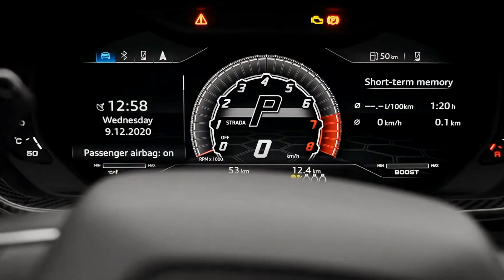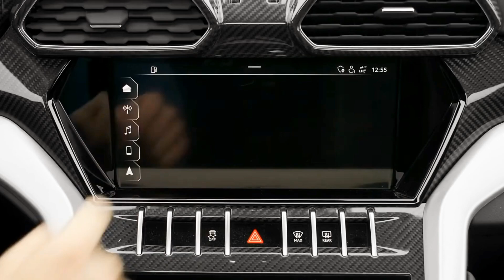2022 MANSORY Lamborghini Urus VENAtus | Interior And Exterior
2022 MANSORY Lamborghini Urus VENAtus  |  Interior And Exterior

The 2022 Urus Mansory is powered by a 4.0 Liter and Twin-Turbo V-8 engine that produces a strong 754 horsepower, explodes deep at idle, and absolutely howls under full throttle,
The Urus goes from 0 to 60 mph in 3.2 seconds and covers the quarter mile in 11.4 seconds at 121 mph.